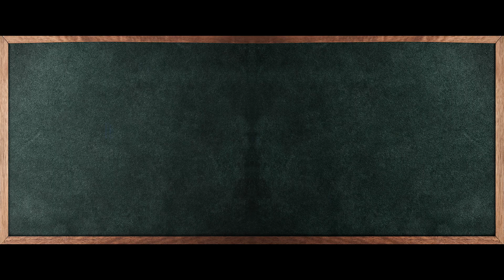Öğretmen | Fragman | 20 Ekim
Bakalım Sinan Hoca’nın Fenerli olduğunu Trabzon'da kim ispatlayacak.😏
Öğretmen 20 Ekim’de sinemalarda.

TME Films'in  Resmi Türkiye kanalı
TME Films kanalına hoşgeldiniz.
Labirent, Buz Devri, X-Men, Maymunlar Cehennemi, Avatar gibi gişe rekoru kıran oscar ödüllü filmlerin adresiyiz. En son fragmanlar ve çok daha fazlası burada!

TME Films'e aittir, tanitim amaclidir. Materyallerin kopyalanmasi veya izinsiz sekilde kullanilmasi kesinlikle yasaktir.